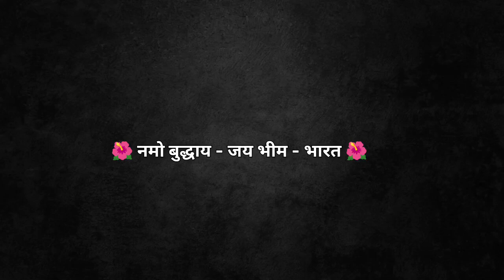श्रीधरपंत टिळकांनी डॉ.आंबेडकरांना शेवटच्या पत्रात काय लिहले होते ? Ambedkar